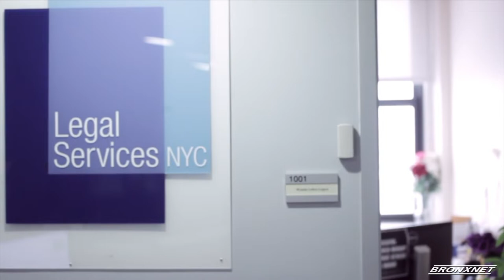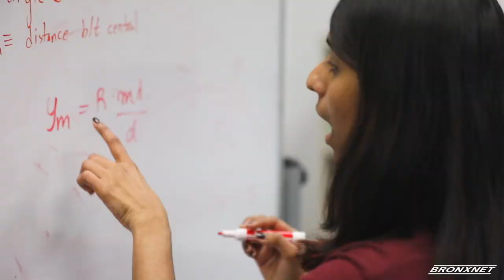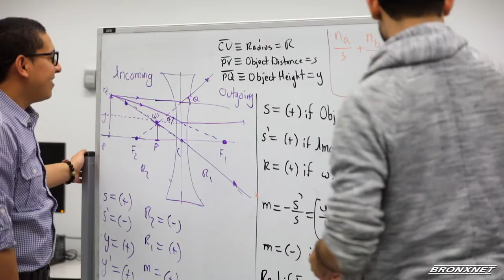Mission BX: Bronx Legal Services & Violence Intervention Program Inc.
Host Eileen Newman sits down with Community Education & outreach coordinator of the Violence Intervention Program Inc, Rocio Garcia about several issues that affect the Bronx community including domestic violence. Also, Eileen meets with the Director of Family & Immigration unit of Bronx Legal Services Terry Lawson, about immigration laws and helping the Bronx community with different services.